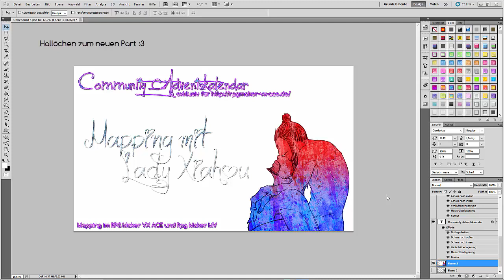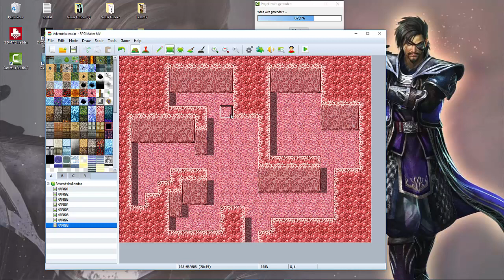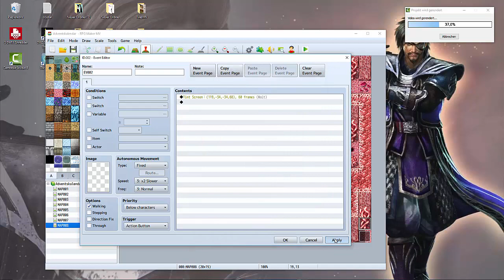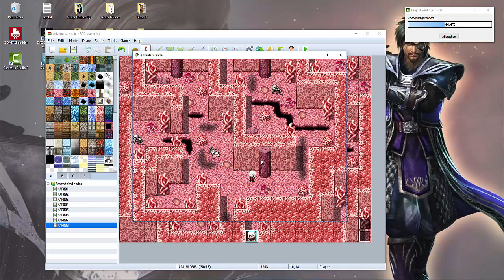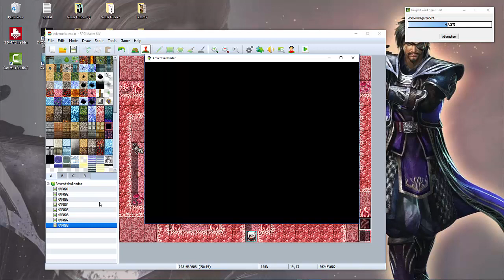[Community Adventskalendar 2015] Körperdungeon [MV]